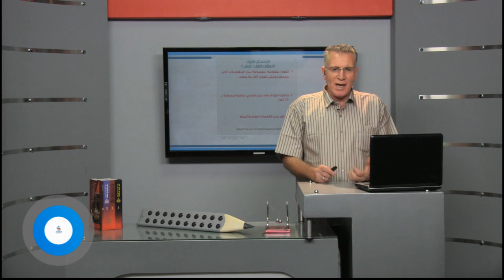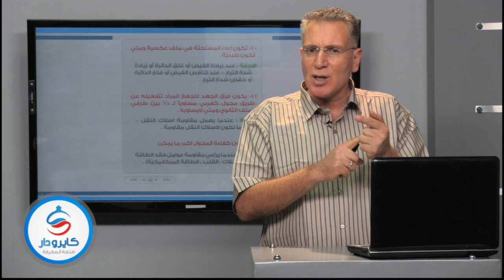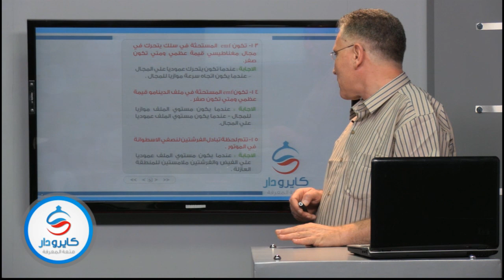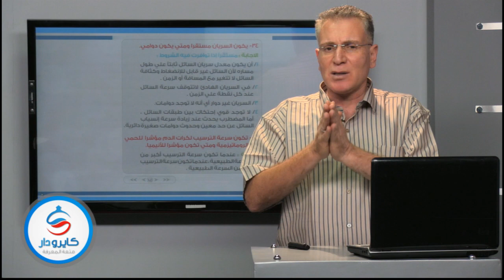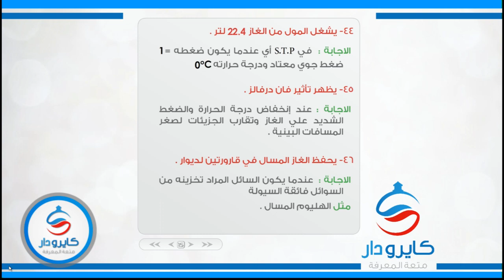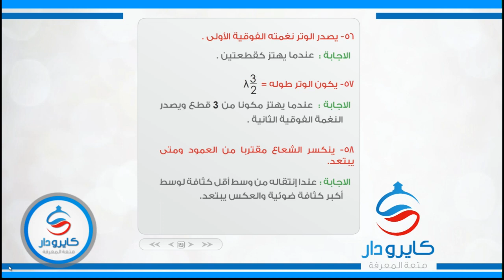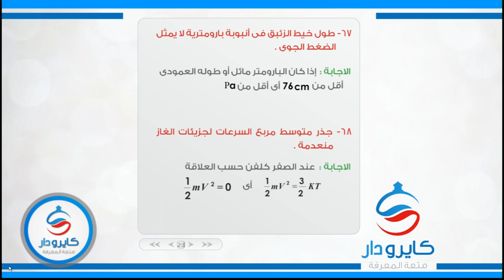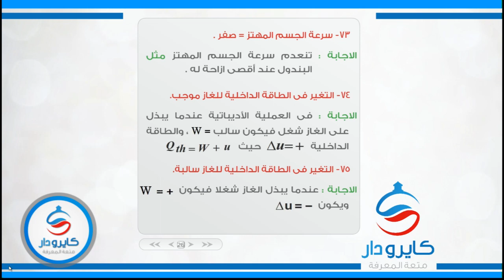المراجعة النهائية فى مادة الفيزياء - الجزء الثالث- 1